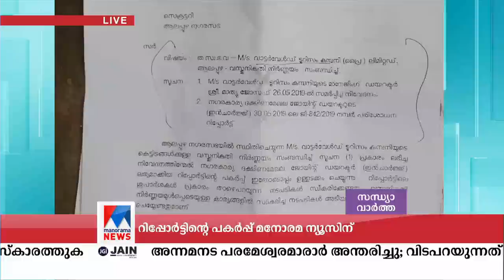തോമസ് ചാണ്ടിയുടെ റിസോര്‍ട്ട് പൊളിക്കേണ്ടതില്ല, റിപ്പോർട്ട് പുറത്ത്|Thomas Chandy|Lake Palace